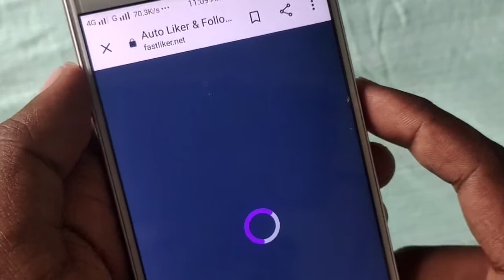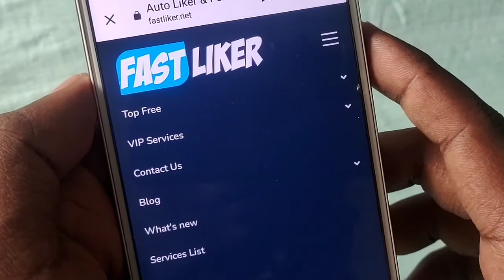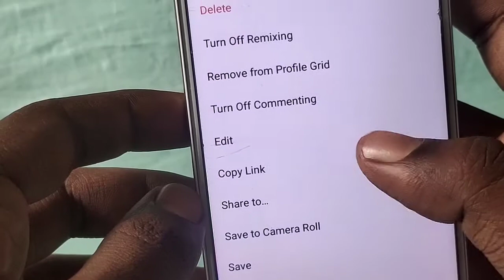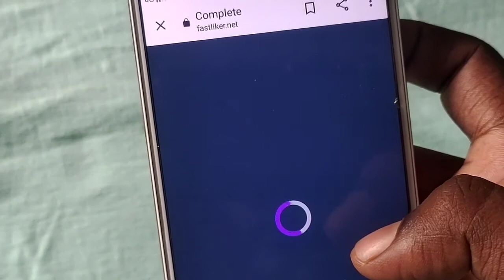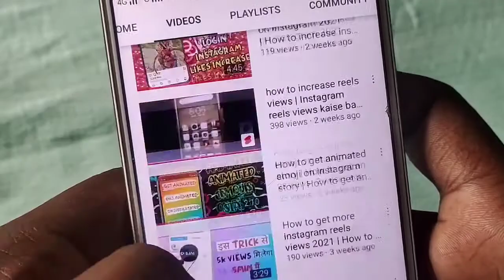How to get more reels views 2021 | How to increase reels views on instagram 2021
OUR SOME OTHER PLAYLIST (DEKHLENA)